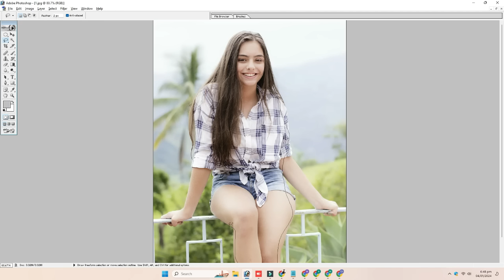A Step-by-Step Guide to Converting Photos to White